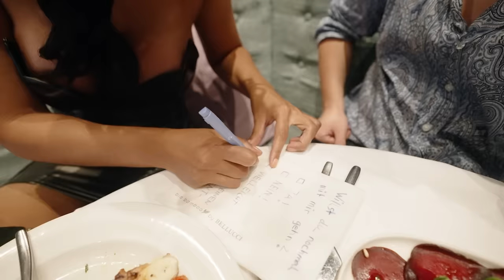Date mit Micaela Schäfer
MICA wir sehen uns!